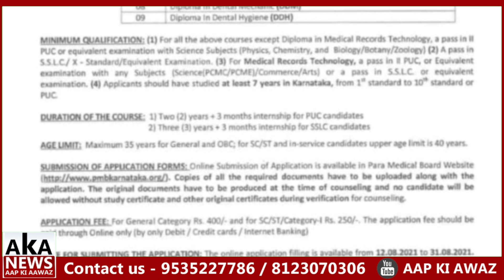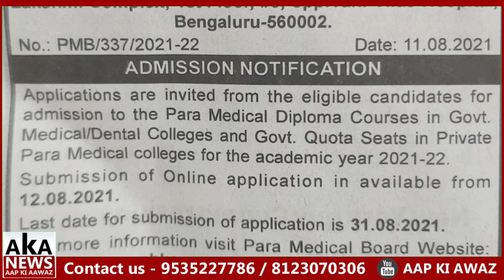Para Medical Courses Updates || Aap Ki Awaaz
#Para Medical Courses Updates##